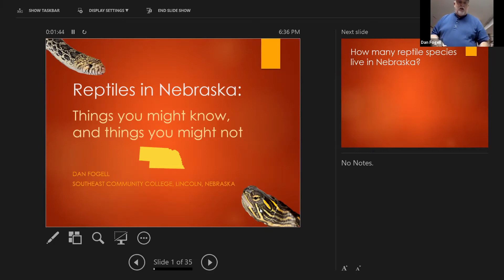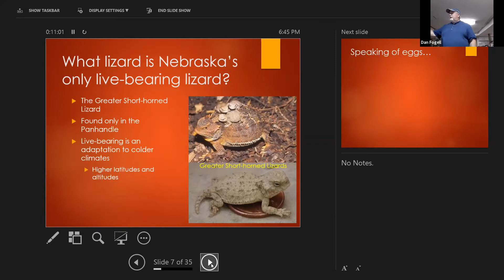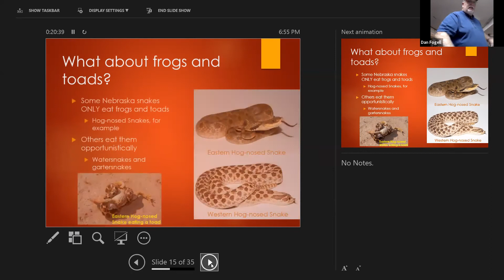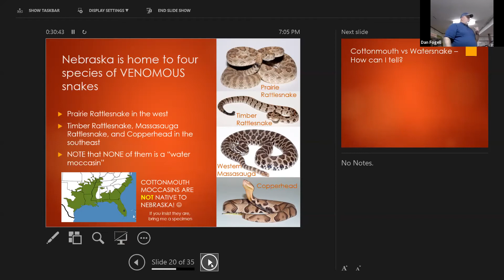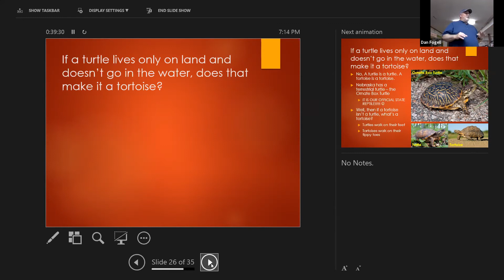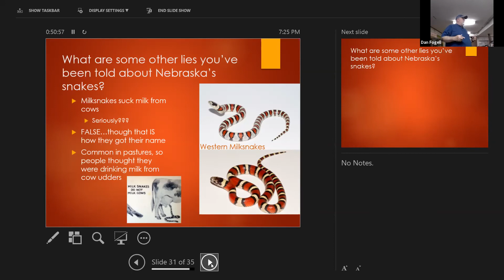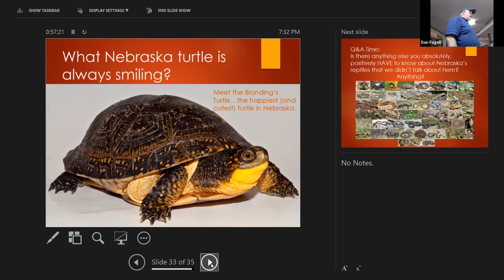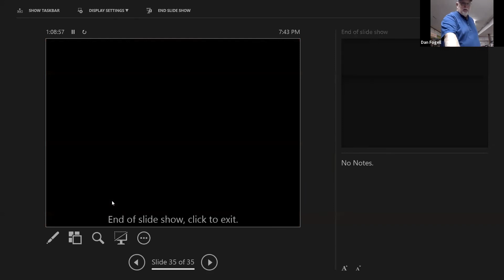Nebraska's Native Reptiles Talk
When you hear someone mention snakes, frogs, or turtles do you feel frightened or uneasy? Dan Fogell, a herpetologist at Southeast Community College, is here to ease your mind by giving you accurate information about the importance reptiles have in our ecosystem. This is a chance to get out of your comfort zone and learn a few new things!

October is Reptile Awareness Month in Nebraska and we are here to show our scaly friends some love!

Join Conservation Nebraska and Southeast Community College to learn all about Nebraska's native reptiles! There might even be a guest appearance from one of our reptile friends!